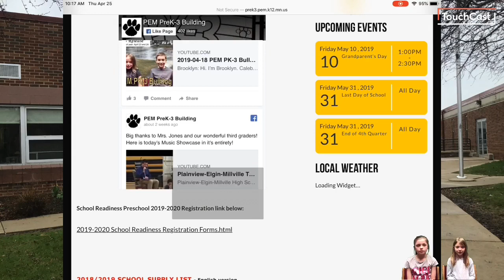2019-04-26 PEM PK-3 Bulldog News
Gracie:  Hi.  I’m Gracie.

Brady:  I’m Brady.

Willow:  I’m Willow.

Grace:  And I’m Grace.  Today is Friday, April 25, 2019.

Gracie:  Welcome to this week’s edition of the Bulldog News.

Brady:  We have many upcoming events at the PK-3!

Willow:  Next Thursday, May 2, the kindergarten classes will visit the Plainview Public Library.

Grace:  We are lucky to have such a nice public library in Plainview.

Gracie:  Grandparents Day will be Friday, May 10.

Brady:  Grandparents Day is always a special day with many exciting activities in the classrooms.  There will be polka music in the MPR!

Gracie:  The third grade students will have their Wax Museum on Grandparents Day.

Brady:  To prepare the for this big day, each third grade student has to learn about a famous person in history.

Gracie:  They had to read books, take notes, and write a speech.

Brady:  They had to collect artifacts.

Gracie:  On Grandparents Day, the third grade students will dress up like their famous person.

Brady:  It will be a living Wax Museum!

Gracie:  If you come to the Wax Museum, make sure you bring coins.

Brady:  A coin will get your favorite famous person to tell you their life story!

Gracie:  All of the coins will go to the Plainview Area History Center.

Willow:  We will also have a HUGE book fair in the library.

Grace:  The Grandparents Day book fair is our biggest book fair of the school year!

Willow:  Mrs. Theel is already making plans.

Grace:  She will have a big crew of people ready to help the HUGE crowd of people that we will have for the Grandparents Day book fair.

Willow:  As always, the profits from this book fair will be used to buy many new books for the PK-3 library.

Grace:  Even if you can’t buy one of the really good books in the book fair, you will be able to check it out from the library next year.

Willow:  The Grandparents Day book fair is always exciting and fun!

Brady:  There will be many other big events in the month of May.

Gracie:  On Wednesday, May 15, the kindergarten classes will have a field trip to Oxbow Park.

Brady:  On Thursday, May 16, the third grade will have Ag Safety Day.

Gracie:  On Monday, May 20, the third grade classes will visit the 4-6 grade building in Elgin.

Brady:  Fun Day will be Friday, May 24.

Gracie:  The last day of school for students will be Friday, May 31.

Brady:  Also, watch the Bulldog News every week.  We’ll have information about all upcoming events.

Grace:  The kindergarten and third grade students had their Music Showcases a couple of weeks ago.

Willow:  If you missed the concerts, don’t worry.  You can still see them on the PK-3 web page.

Grace:  To find the videos, scroll down the Facebook feed.

Willow:  Both Music Showcases were excellent!

Grace:  Take some time and enjoy them.

Gracie:  The weather has been beautiful some of the days this week.

Brady:  We had rain a couple of days.

Willow:  This weekend is supposed to be colder with more precipitation.

Grace:  I guess we’ll just have to make our own sunshine!

All:  That’s the Bulldog News for this week.  Have a safe weekend!